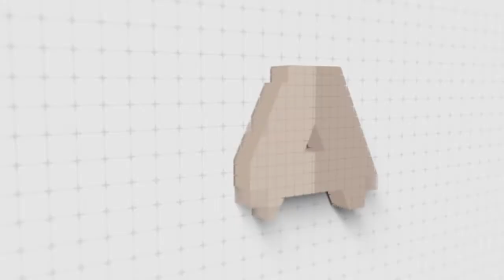Andrew Baker on VFX (Visual Effects) | S2 Ep. 3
One of my oldest friends Andrew Baker sat down for a conversation about what he does as a visual effects artist in the San Francisco bay area. Andy studied computer art in college, years before going back to school to become a compositor. Learn more about Andy and his company Visual Baker